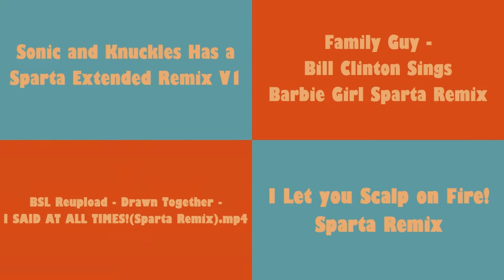Sparta Remixes Side by Side 11 (Flapjack Version)